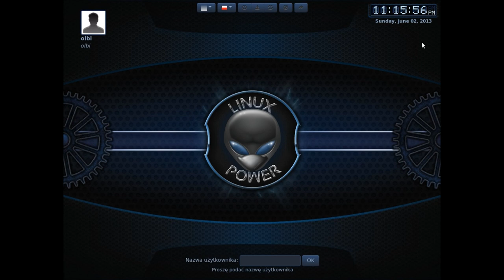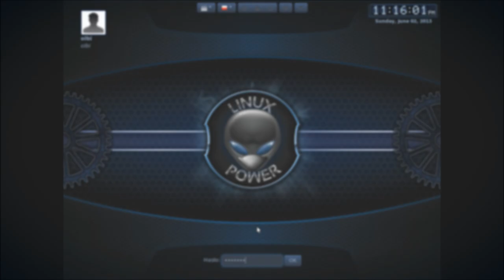Linux Mint 15 Olivia - interaktywne ekrany logowania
Linux Mint 15 Olivia oferuje bardzo ładne interaktywne ekrany logowania. Domyślnie mamy ich kilka, aczkolwiek na stronie domowej jest ich o wiele więcej. Więcej szczegółów na